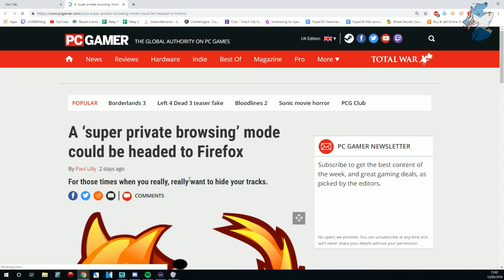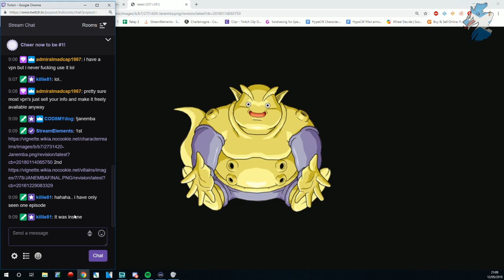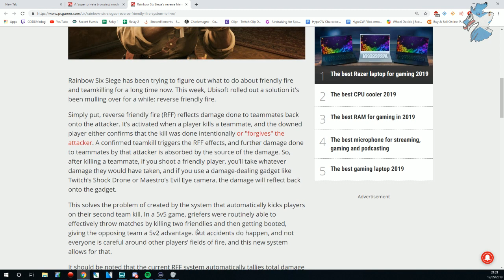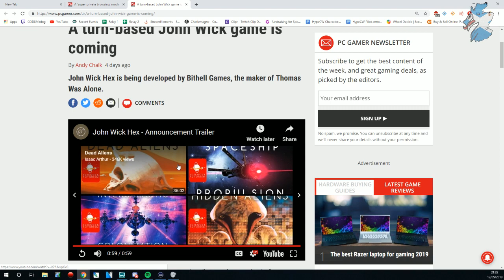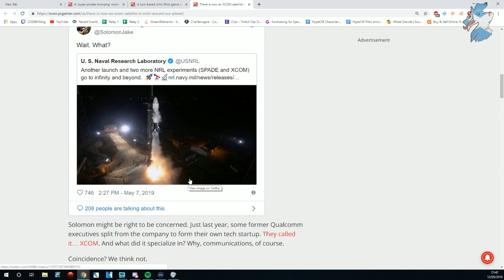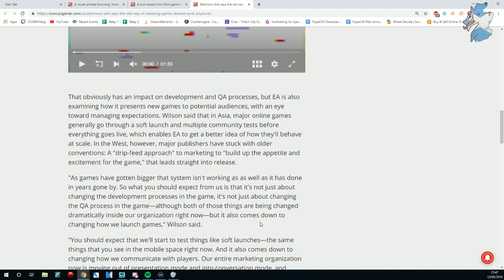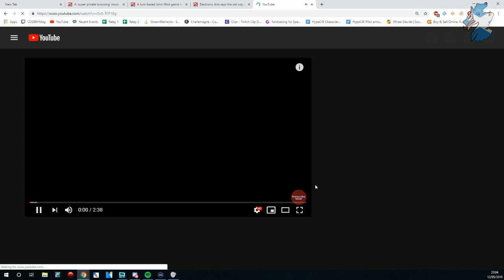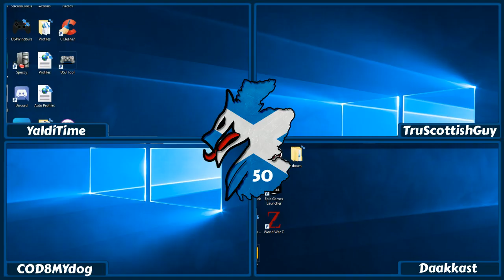Scots with Soul 50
Happnin folks, welcome back to Scots with Soul Podcast with COD8MYdog, YaldiTime, daakkast & TruScottishGuy

Topics:
- Mozilla's New "Super Sectret Browser"
- Janemba added to FighterZ roster
- Return friendly Fire in R6 siege
- New John Wick Game
- Nasa launches XCOM
- EA still reeling after athem
-Witcher series almost done filming
- AWAY survival game

Our Step-Sister Podcast:
ProCheated (Ft, Gingpin) - The Unmonetisables #44 2019